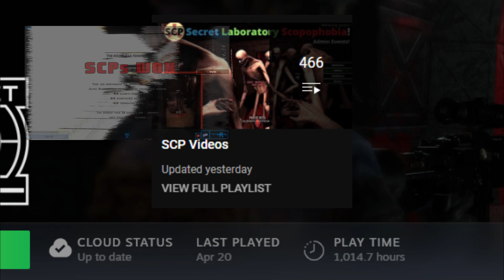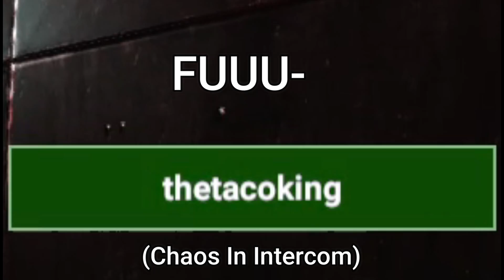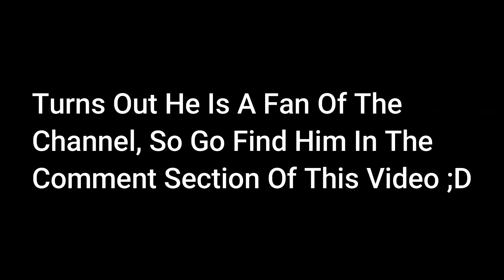I Spent 1000 HOURS In SCP: Secret Laboratory!!!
After thousands of games, hundreds of videos, finally I reached the 1000 hour milestone! I am officially an SCP: Secret Laboratory veteran or something, WOOOOO! I hope you enjoy the video and maybe I will bump into you in game on my way to 1280 hours.